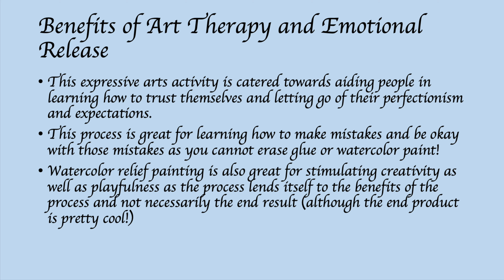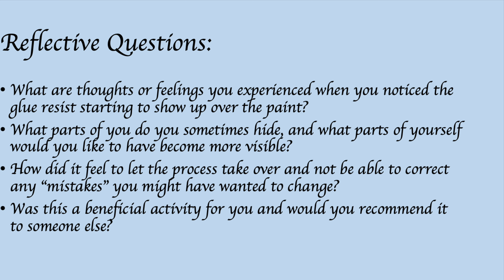Watercolor Resist Painting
If you liked this video please fill out the google form linked below.